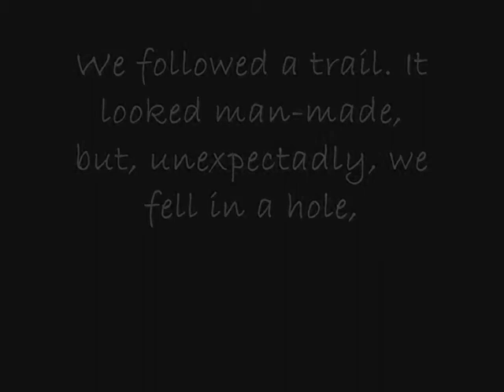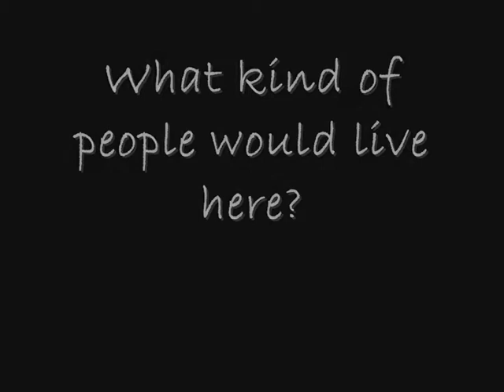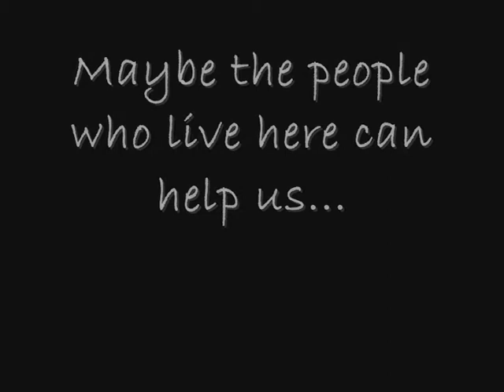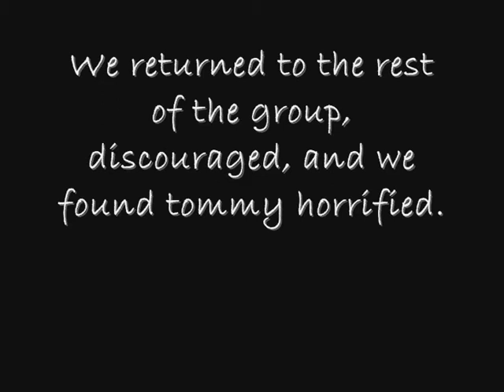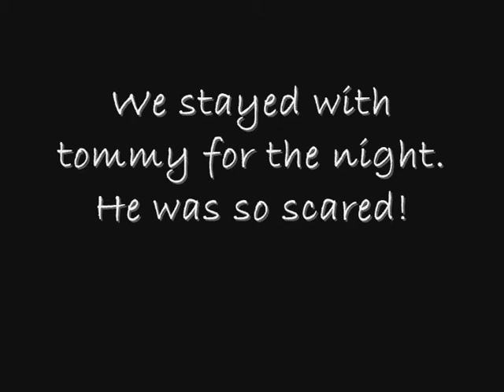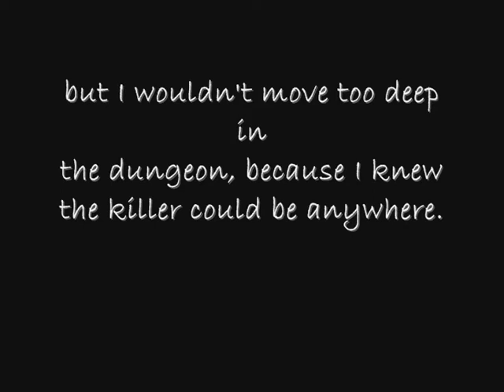Gunz: Hunted [Part1]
Gunz: Hunted is a horror movie wich tells the story of a group of friends who were traveling
in the mountains and fell in a hole. They got lost in a cave, wich they are trying
to leave, but they discover that they're not alone...